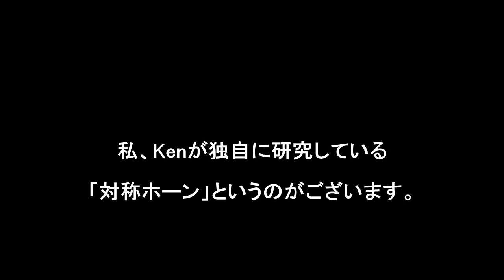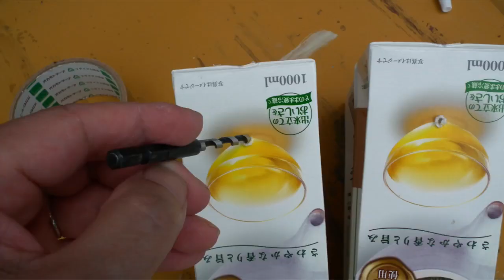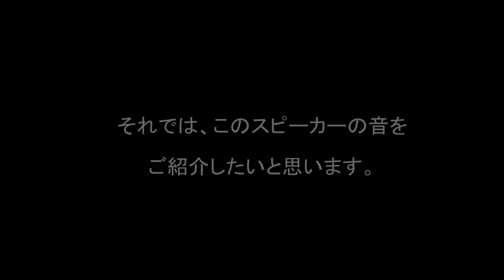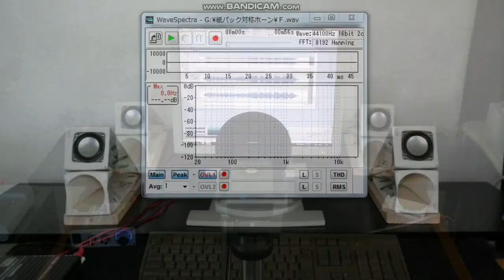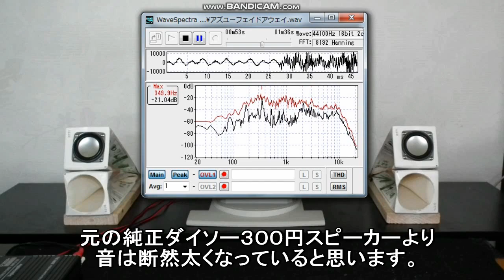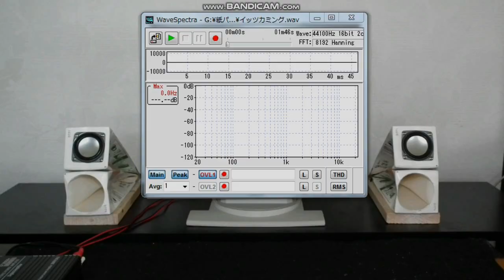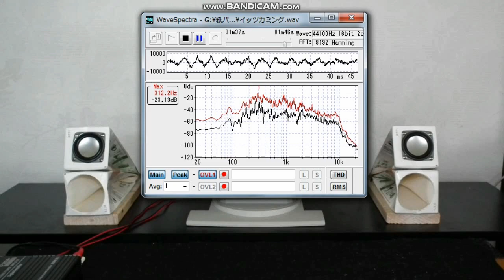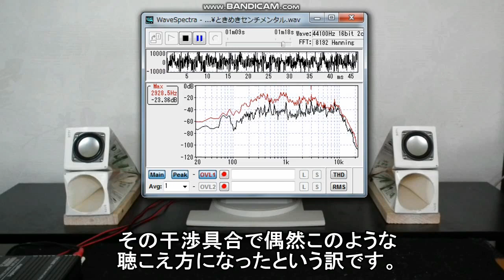【超手抜き工作スピーカー】紙パックで作るバックロード対称ホーン ダイソー３００円スピーカーのユニット使用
1L飲料紙パックをつぶして擬似ホーン状にしたものを対称繋ぎにして作りました。設計も工作も極めていい加減な自作スピーカーですが、音は聴いてみなければ分からない。その音はいかに。

※3 空気録音時、デスクトップ環境実用状態で、音量は普段聴く大きめの音量で録音しています。マイクとスピーカーの距離は80ｃｍ、角度約20°、スピーカーと後ろ壁の距離は、約10ｃｍです。

アンプ　Lepai LP-2020A+NFJ8ロット

自己紹介
１９８０年代前半、長岡鉄男氏の著書と出会い、スピーカー設計を学びました。また、三十数年来サラリーマンの傍ら、作曲活動を行ってきました。心の奥で大調和する音、音楽は響きわたる宇宙エネルギーだと思います。近年はオーディオの録音忠実再生に拘らず、自由な音の楽しみ方をご提案。自作スピーカーならではの魅力を求めるスタイルで作っています。